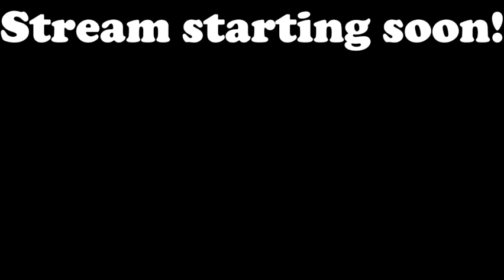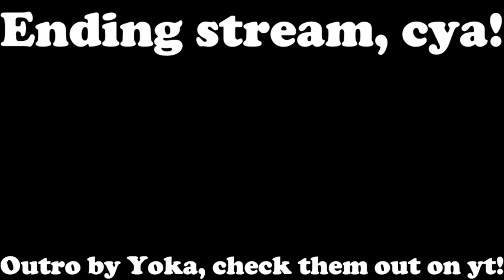hat but A C H I E V E (online code:v183z)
V813Z's A Hat in Time stream from 3/5/22. Enjoy!